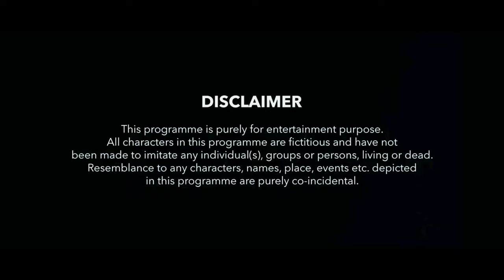MARIJUANA Short film | Gurubalan Thiagarajan | Ayyshwarya | Tharan | Kobby | Real Premium Studios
MARIJUANA Short Film is out now.
Do watch and share around guys and don't forget to drop your genuine comments about our works. Thank you so much for the love and support.

Produced by : REAL PREMIUM STUDIOS

A KOBBY MUSICAL

A Film by : Gurubalan Thiagarajan
Cast : Gurubalan Thiagarajan, Ayyshwarya & Tharan
Cinematography : Picturehood Studios
Editing & Effects : Dinnesh
Publicity Designs : Real Premium Studios
Technical Team : Libendran Kumaran & Shafiq